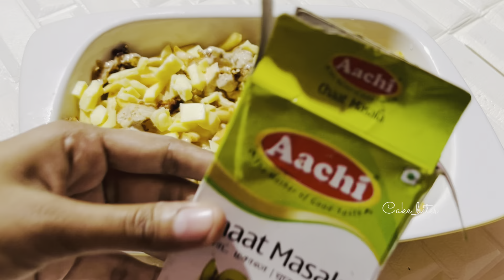വിലപിടിപ്പുള്ള ഈ 2 items ഇനി വീട്ടിലുണ്ടാക്കാം💯😋 /loaded fries/zinger burger